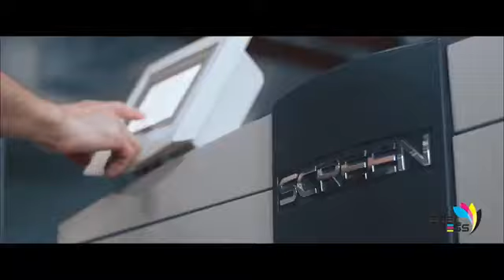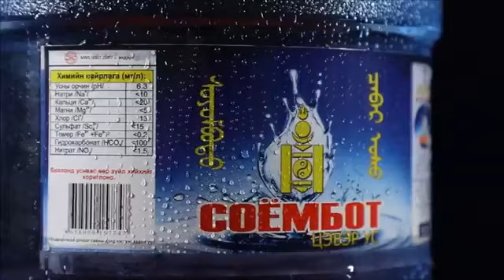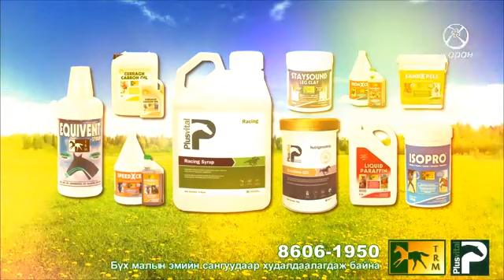2019 оны Чандмань Хан уулын тахилга Дорноговь аймгийн Дэлгэрэх сум